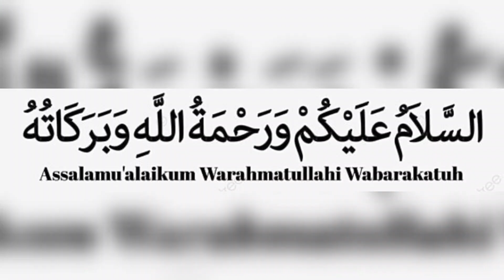New Potato Snacks Recipe quick and easy aloo snacks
New Potato Snacks Recipe quick and easy aloo snacks How to Make Crispy New Snacks Recipes Winter Special Recipe bilkul Naye Andaaz ke Crispy Aloo Snacks Banane ka sab se behtarin tarika winter special snacks recipes Tip & Tricks potato snacks for kids Special Recipe Simple and Delicious winter special snacks recipes Easy and Tasty Special Recipes Urdu in Hindi Very Easy (With English Subtitle) at home by,Kitchen With mehnaz Abid special Rrecipe aloo ka easy snacks banane ki tarkeeb
Ye hai meri recipe New Potato Snacks Recipe ki umeed hai aapkp pasand ayegi!

how to make Aloo Snacks Recipes
Queries Soved
1)quick and easy snacks recipes
2)new snacks recipe how to make snacks at home
3)hari methi ke pakode kaise banaen
4)aloo snacks recipes pakistani
5)aloo snacks in 5 minutes
6)aloo snacks easy recipe
7)How To Make New Snacks Recipe
8)winter gift ideas
9)winter recipes
10)potato snacks recipe
1)tikka kabab banane ki recipe
2)aalu ki tikki banane ka tarika
3)Aloo kabab banane ka tarika
4)aloo k kabab recipe in urdu
5)tikka kabab banane ka tarika
6)how to make Kabab Recipe
7)how to make aloo tikki recipe at home
Tikki Kabab banane ka Special tarika Aloo Kabab My Secret Crispy Aloo Cutlets Recipe Kids Lunchbox Recipe AALOO K KABAB new improved recipe (aloo kay kabab ) Kabab Recipe Sabse Easy Special Kabab with Green Chutney Original Qeema Tikki Kabab Street Style Kabab Recipe Restaurant Style.

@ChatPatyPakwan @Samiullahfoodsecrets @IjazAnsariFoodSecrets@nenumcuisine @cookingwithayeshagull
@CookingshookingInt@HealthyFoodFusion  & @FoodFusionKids